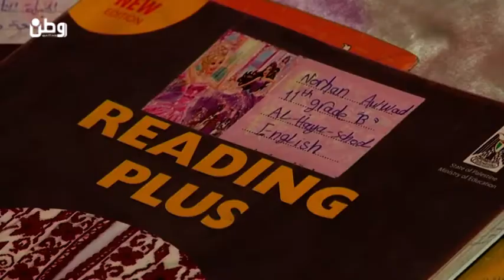حلم نورهان بدراسة الهندسة يتبدد